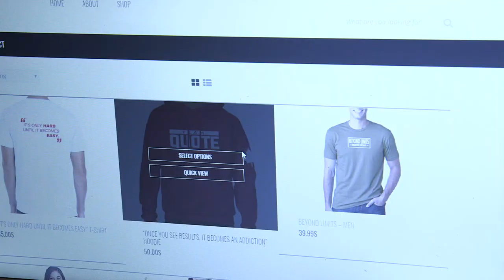Lancement Quote Sport Clothing | Montreal.TV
Lancement de la ligne de vêtements de sport et prêt-à-porter Quote Sport Clothing.  Dans ce reportage, le fondateur, Dany Mayer, Soraya Lhuillerie-Côté et Dannick Dupras.

Reporter: Jessica Lapointe.
Caméra: Olivier Grenon-Doyon.
Montage: Émile Rizk.